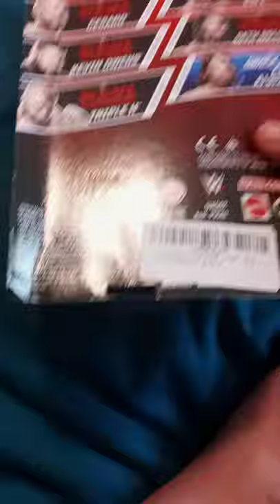WWE Mattel Basic Series 73 Cesaro Unboxing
he won at Wrestlemania 37